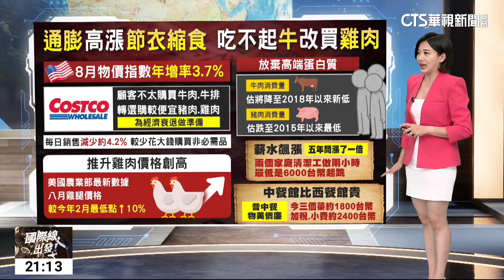為經濟衰退做準備？！ 美國人「牛肉吃不起｣改買雞｜華視新聞 20231009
美國八月物價指數「年增率3.7%」！受高通膨影響，民眾為了節衣縮食，現在連高價的牛肉都放棄購買，改吃價格較便宜的雞肉。美國零售商示警，民眾正在為經濟衰退做準備。詳細情形交給主播劉姿麟。